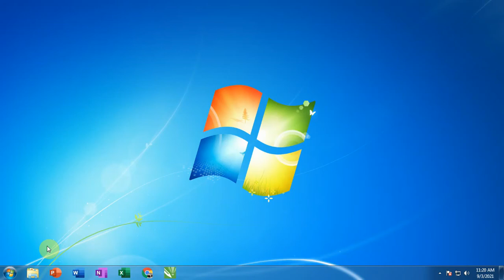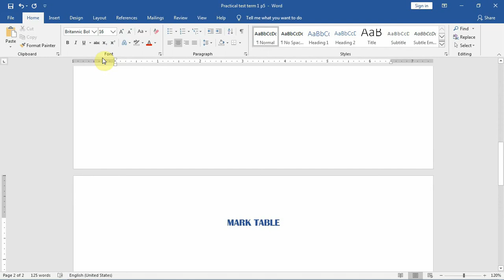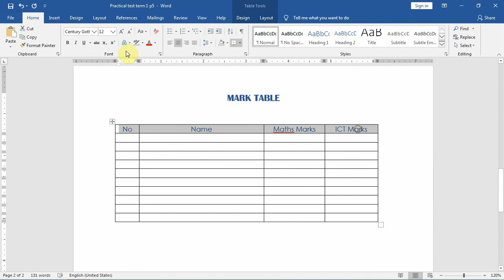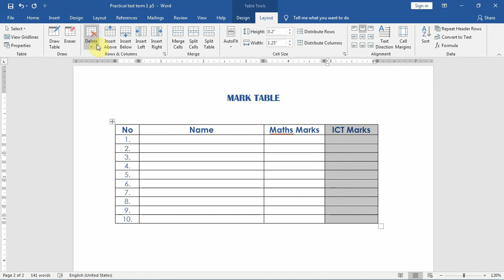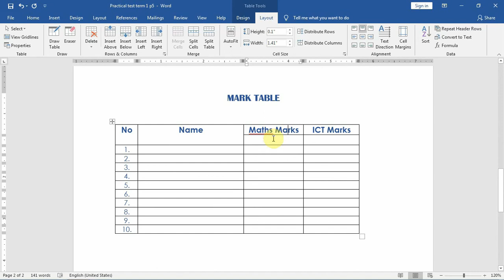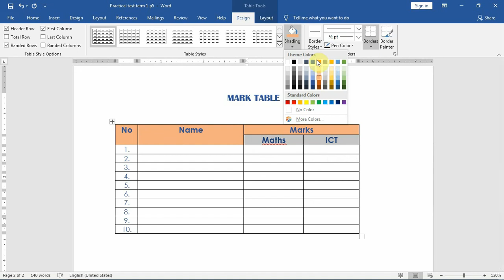Practical Test term 1 P5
Creating table use MS word.